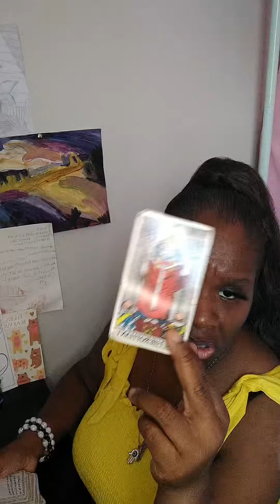LIVE STREAM general messages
USE YOUR DISCERNMENT WHEN WATCHING DIVINATION IN ANY AND ALL FORMS ACROSS ALL SOCIAL MEDIA PLATFORMS. IAM NOT LEGALLY LIABLE NOR RESPONSIBLE FOR ANY ONE PERSON OR PEOPLES DECISIONS, BEHAVIORS OR ACTIONS FOR THE INFORMATION FOUND WITHIN ANY AND ALL SAID VIDEOS ON ANY AND ALL OF MY SOCIAL MEDIA PLATFORMS AND VIDEOS ON SAID PLATFORMS.

Welcome to my tarot channel where I perform weekly and monthly tarot card readings with a twist of spiritual information for the soul. On my channel I will show you how to do your own spiritual baths and rituals as well as teach tarot card reading. Please Enjoy my channel as it is an informative channel if nothing else.